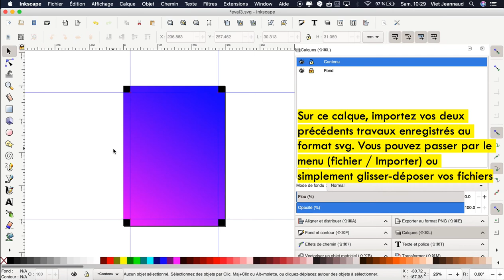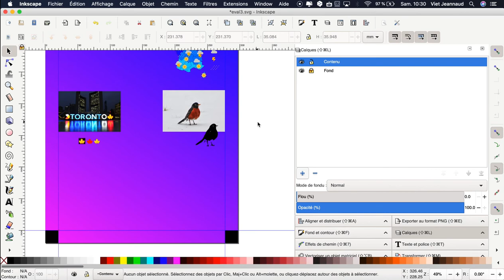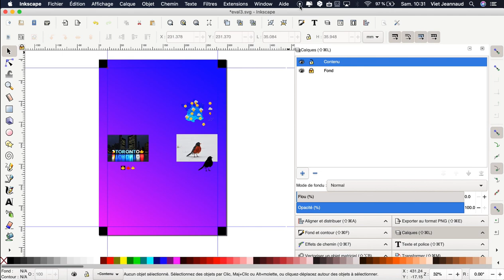Inkscape 11 : Importer des images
Ce tutoriel vous permettra de créer un nouveau calque et d’y importer des images vectorielles et matricielles.